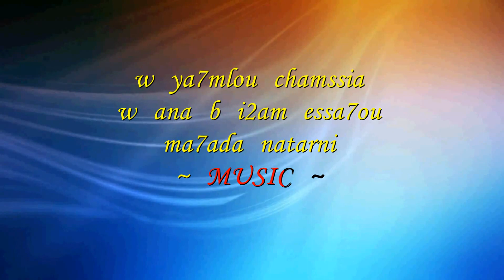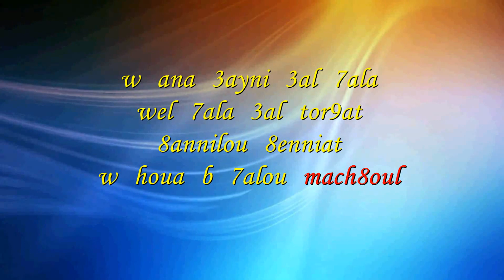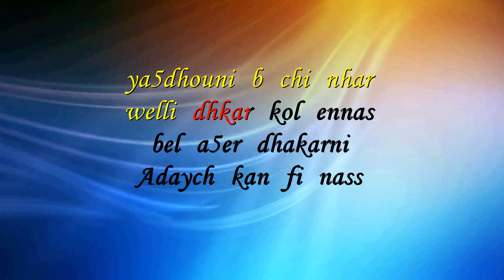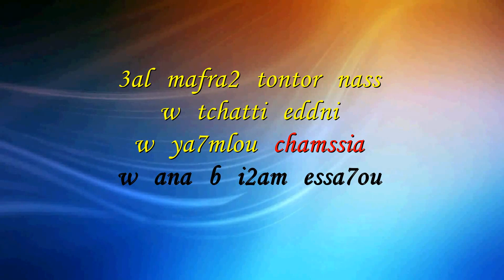Adaych Kan Fi Nass ( Karaoke - Instrumental ) اديش كان في ناس